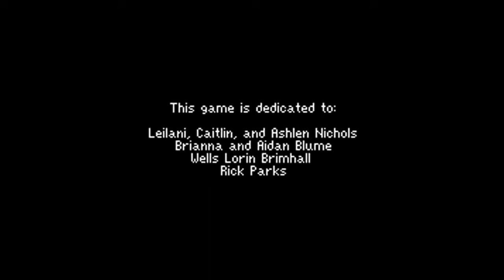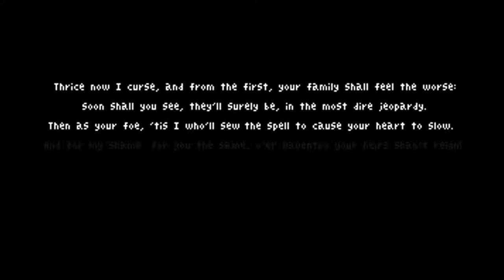King's Quest III Redux: To Heir Is Human - Walkthrough - Introduction - Director's Cut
Gwydian, son of the King Graham and Queen Rosella of Daventry has been abducted by the evil wizard, Manannan to his mountain castle.

Now a teenager, Gwydian is forced to do endless chores for Manannan.